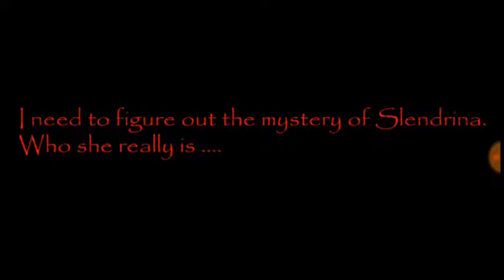House of slendrina:Part 7